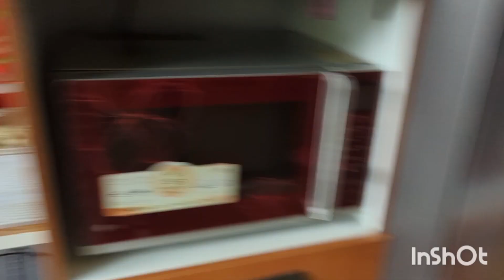A FAMILY GATHERING 🥰